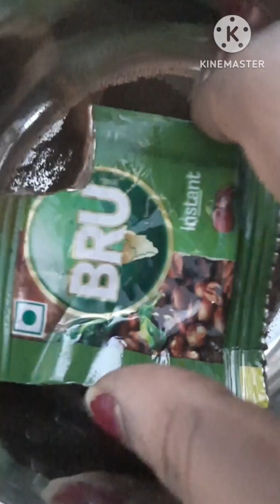ఈ వీడియోలో# రెండు కూరలు# రుచికరమైన రసం ఒక వంటింటి చిట్కా😋👌